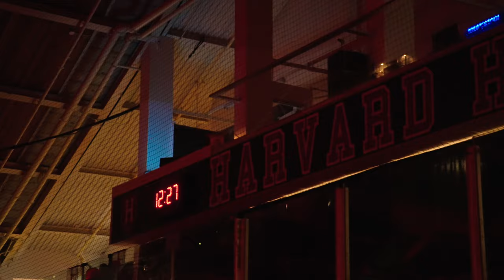An Evening with Champions 2022 Rehearsal Teaser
An Evening with Champions is a public non-profit charity show dedicated to fighting cancer by raising money for The Jimmy Fund, the fundraising arm of the Dana-Farber Cancer Institute. Founded at Harvard in 1970, An Evening with Champions presents an annual world-class figure skating exhibition, and has featured national and Olympic talents such as Nathan Chen, Michelle Kwan, Yuna Kim and Evan Lysacek. for future show dates and tickets!

Filmed on April 9, 2022 by Jordan Cowan of @OnIcePerspectives

Follow On Ice Perspectives across social media!